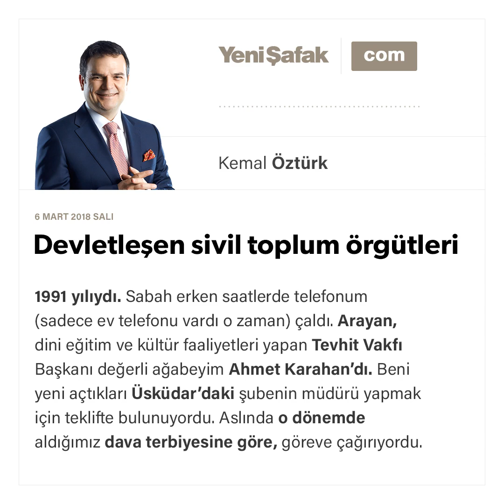Devletleşen sivil toplum örgütleri-Kemal Öztürk-06.03.2018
1991 yılıydı. Sabah erken saatlerde telefonum (sadece ev telefonu vardı o zaman) çaldı. Arayan, dini eğitim ve kültür faaliyetleri yapan Tevhit Vakfı Başkanı değerli ağabeyim Ahmet Karahan’dı. Beni yeni açtıkları Üsküdar’daki şubenin müdürü yapmak için teklifte bulunuyordu. Aslında o dönemde aldığımız dava terbiyesine göre, göreve çağırıyordu.